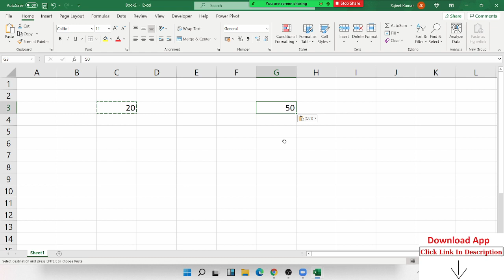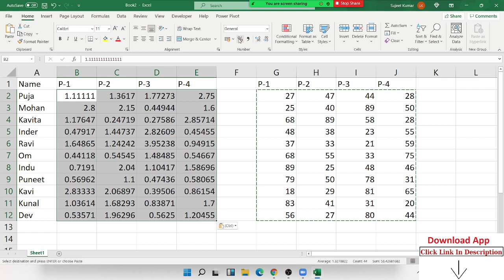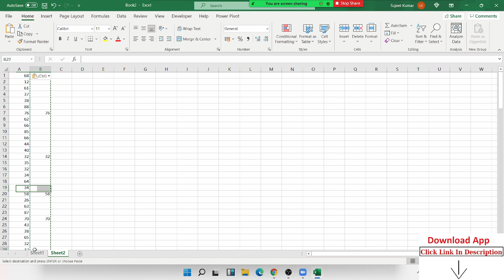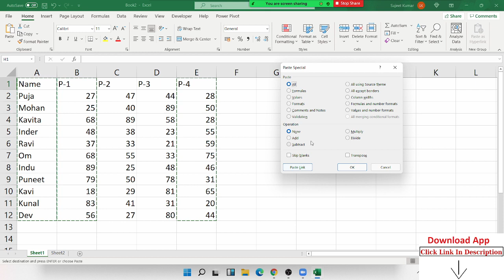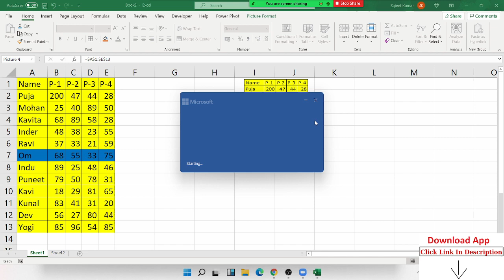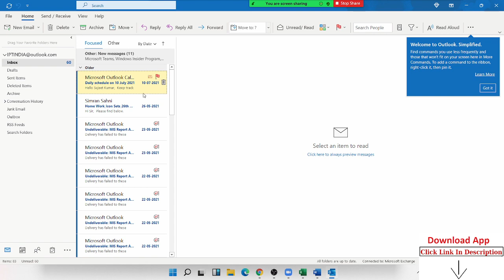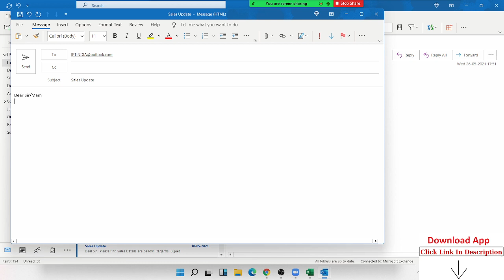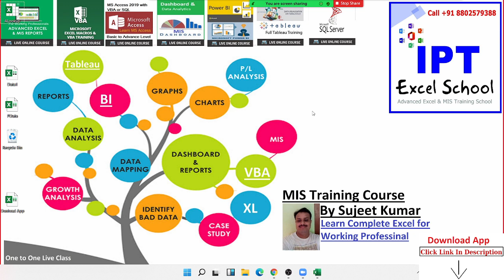Basic Excel - Excel Tutorial in Hindi